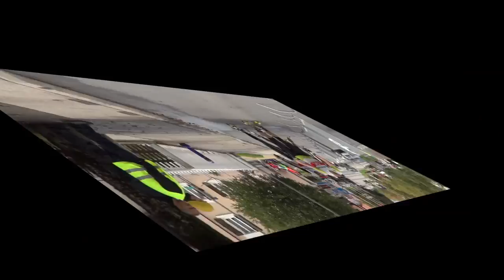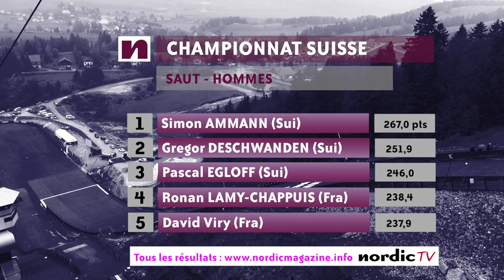Simon Ammann / Jason Lamy Chappuis : rencontre au sommet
Début octobre, les deux champions olympiques Jason Lamy Chappuis et Simon Ammann ont logiquement dominé les concours de combiné et de saut spécial comptant pour les championnats suisses.